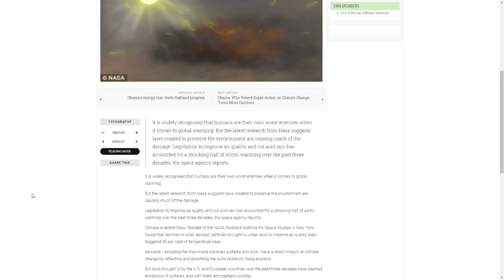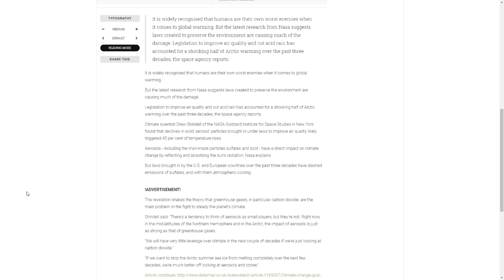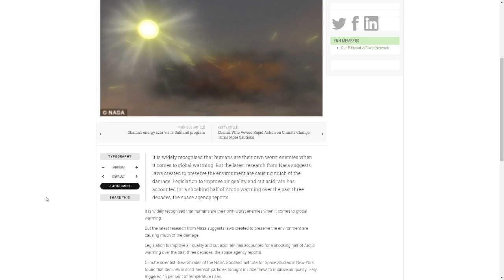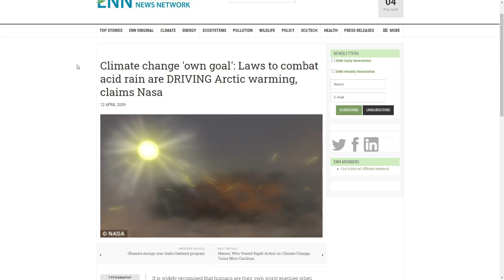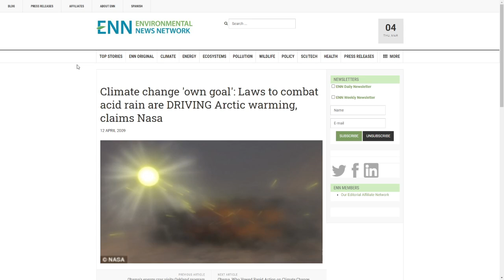Combatting acid rain caused Arctic warming